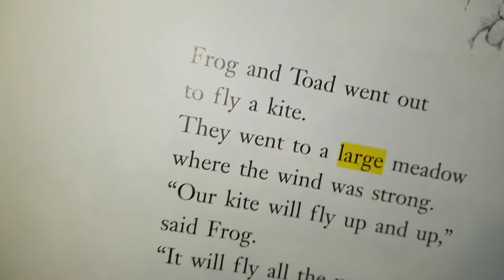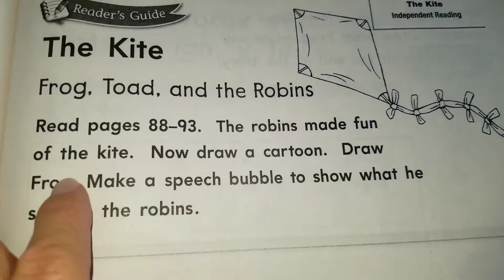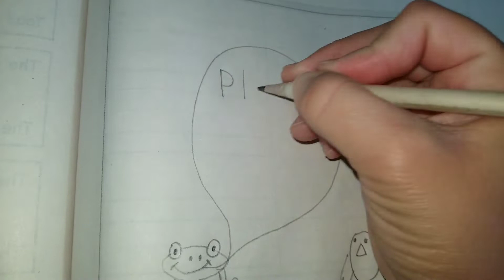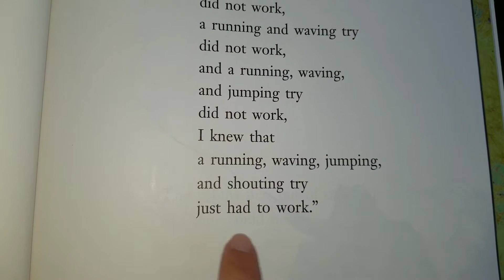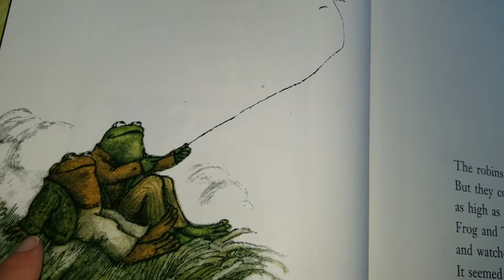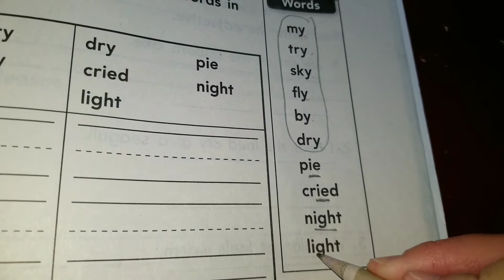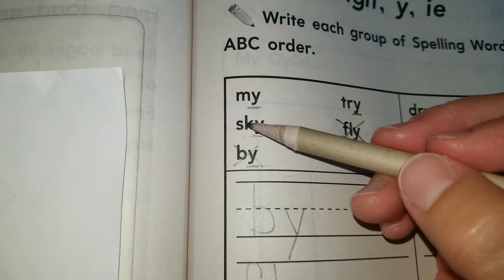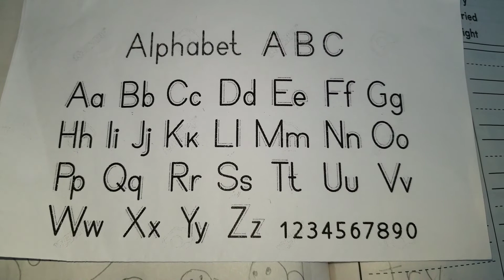Wednesday/Miercoles 5/13 Reading/L.A/Spelling/Phonics pages:189, 190, 191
This is reading lesson for Wednesday 5/13